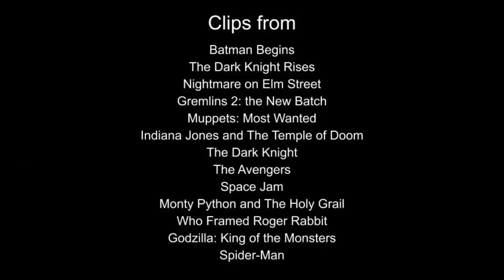Defeat of My Favorite Movie Villains Part 2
Villain Quotes:

"If someone stands in the way of true justice, you simply walk up behind them and stab them in the heart"- Ra's Al Ghul
"When Gotham is ashes Then you have my permission to die"- Bane
"My children. From the very beginning, it was the children who gave me my power. The Springwood Slasher, that's what they called me. My reign of terror was legendary. Dozens of children would fall by my blades. Then the parents of Springwood came for me. Taking justice into their own hands. When I was alive, I might have been a little naughty, but after they killed me, I became something much, much worse. The stuff nightmares are made of. The children still feared me and their fear gave me the power to invade their dreams. And that's when the fun REALLY began."- Freddy Krueger
"Now was that civilized? Clearly fun, but not civilized"- Brain Gremlin
"It's not easy being mean"- Constantine
"You don't believe me dr. jones? You will Dr. Jones. You will become a true believer"- Mola Ram
"Why so serious"- Joker
"Once you accept that, in your heart...you will know peace." -Loki
"Whoa, whoa, whoa! I didn't know Dan Aykroyd was in this picture!"- Mr. Swackhammer
"Tis but a flesh wound."- Black Knight
"Remember Eddie, when I killed your brother, I sounded JUST LIKE THIS!!!"- Judge Doom
"ROAR"- King Ghidorah
"Me and MJ, we're gonna have one hell of a time!!!"- Green Goblin/Norman Osborne